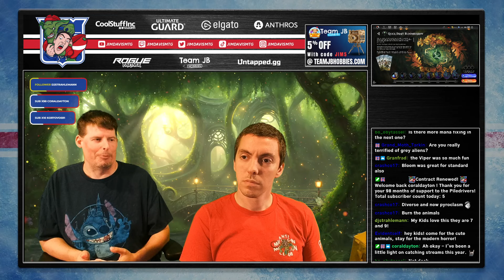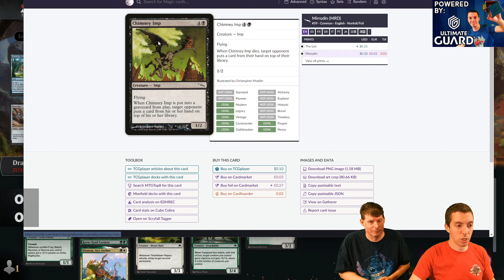👨‍🏫 Teaching A Commander Player How To Draft! 👨‍🏫 - Limited Coaching Session - 🐰 Bloomburrow 🐰 Draft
It's time ⏰ for another coaching session; this time we tackle a draft! 🙌

Everyone give a warm welcome 🤗 to my friend, Jay! Jay is primarily a Commander player, but wants to become better 🏅 at drafting. Hope you're ready because class is now in session 🏫

📦 Ultimate Guard - 🔰 All The Gear I Use At Pro Tours & More!